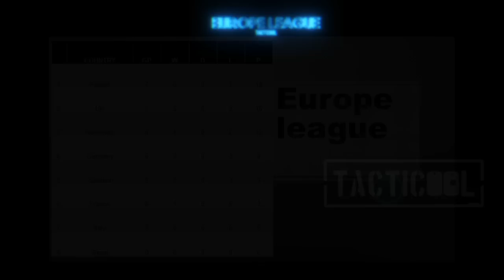Tacticool Euro League: UK Vs Poland Final! HD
Hello there!! And here I am, back again with the final match of the Euro League.

Its a deciding match between the United Kingdom and Poland! Winner takes home the proverbial Euro League Title!

Anyway, id like to thank all the players who took part in this tournament as well as their respective counties! It was fun!
And here's to the next one!

Song - Dusk
Artist - Tobu & Syndec

Tacticool is free to download and play from the Google play store! -

Cheers!